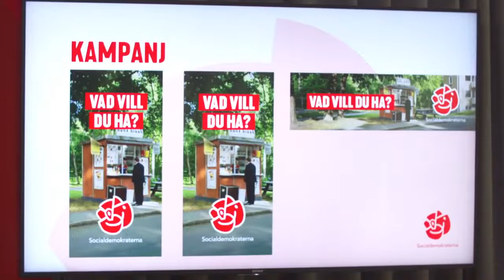Sossarnas PanikPressbrief 2 september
Det är panik i bygget hos Sossarna och man håller dagliga möten för att försöka vinna tillbaka väljare till varje pris.